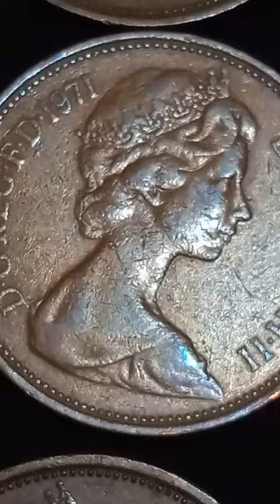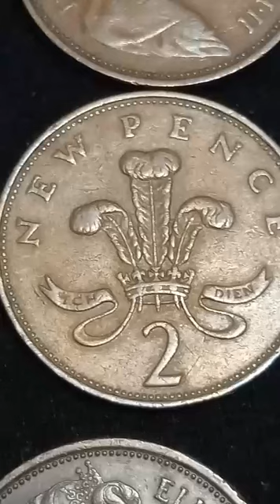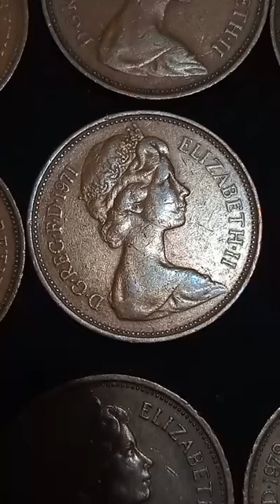Great Britain New 2 pence 1971#penny worth money#usaoldcoin